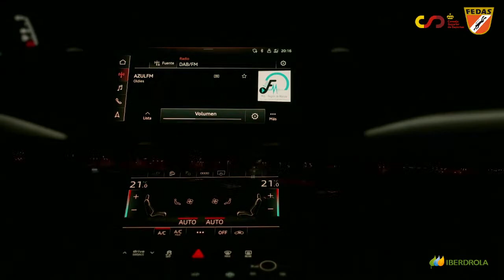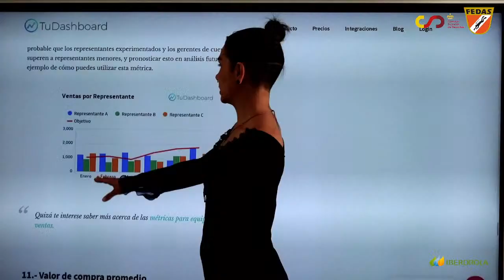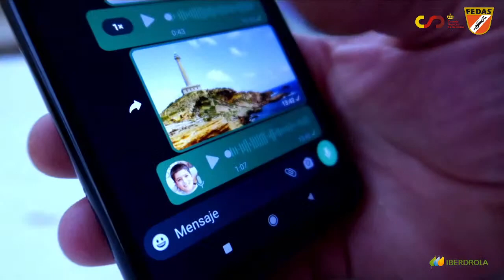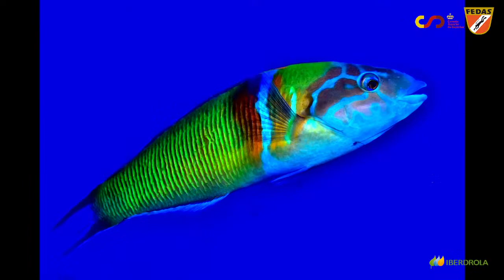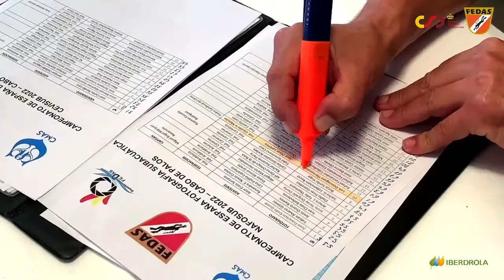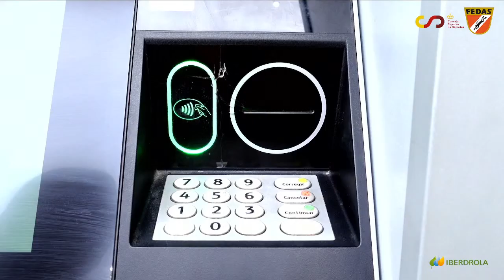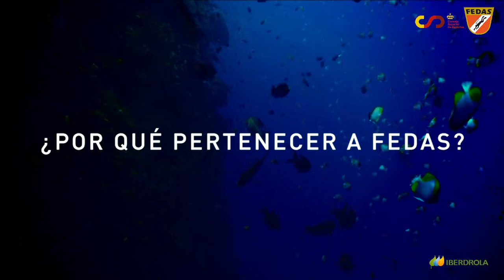XXXIV Campeonato España Fotografía Submarina (NAFOSUB) y XXIII Campeonato España Vídeo Sub (CEVISUB)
LUGAR: Cabo de Palos (Murcia)
FECHA: 21 al 25 de septiembre 2022
DELEGADO FEDAS: José Antonio García García
DIRECTOR COMPETICIÓN:
JUEZ PRINCIPAL:
Organiza: FEDAS (Federación Española de Actividades Subacuáticas).